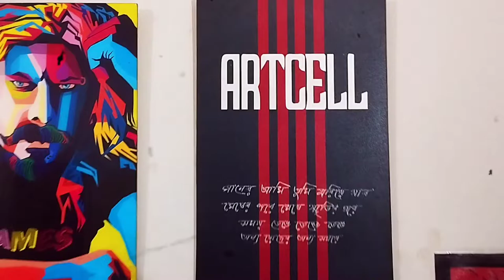Obosh Onuvutir Deyal Guitar Cover | Artcell | Plucking & Intro Chords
Song: Obosh Onuvutir Deyal
Band: Artcell
Album: Onno Somoy
Lyric : Rumman Ahmed
Tune & Music: Artcell